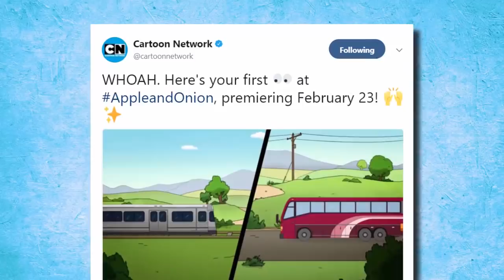Cartoon Network's Apple & Onion SNEAK PEEK Released!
Cartoon Network's new show is coming out WAY closer than expected, and we got an interesting sneak peek! Will it be a good addition to Cartoon Network 2018 or is it gonna be trash?